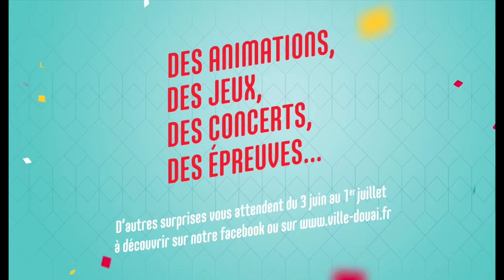Film de promotion Avant-Gayant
Pour l'édition 2016 des Avant Gayant, Tigre Blanc a réalisé 5 vidéos teasings afin d'annoncer les évènements majeurs à venir. Ces vidéos sont diffusées au Cinéma Le Majestic de Douai et sont également disponibles sur le site de la mairie. Le ton ? Un esprit humain, chaleureux, festif et convivial. L'objectif : susciter l'engouement, le suspens et la surprise afin de toucher le plus de monde possible.
Rendez-vous donc du 3 Juin au 1er Juillet pour des animations, des jeux, des fêtes... pour petits et grands !